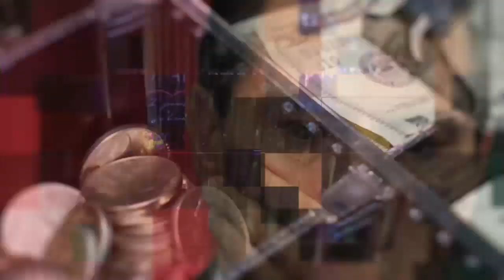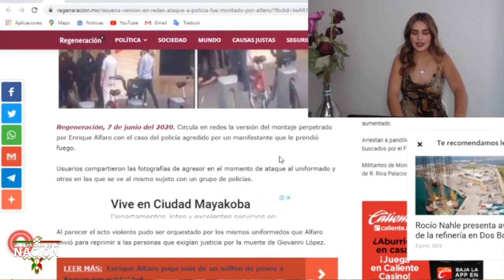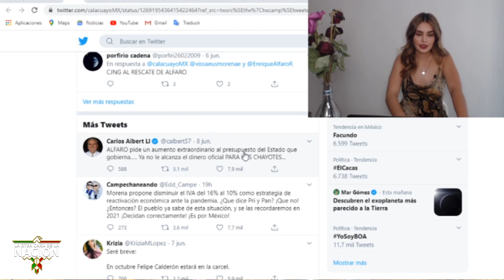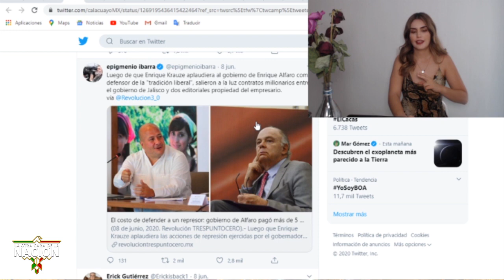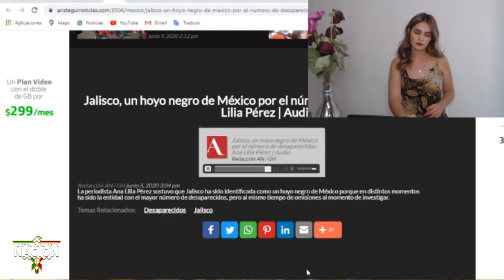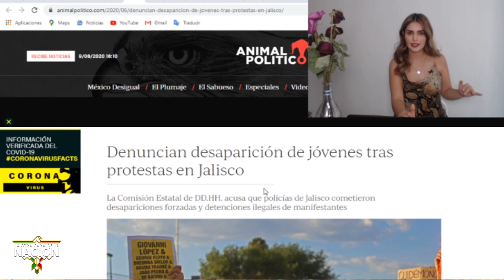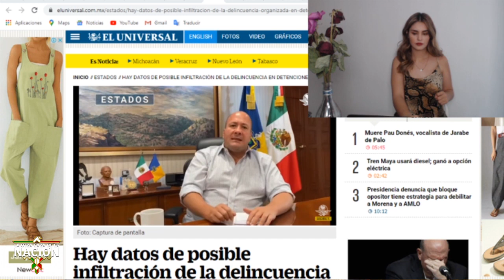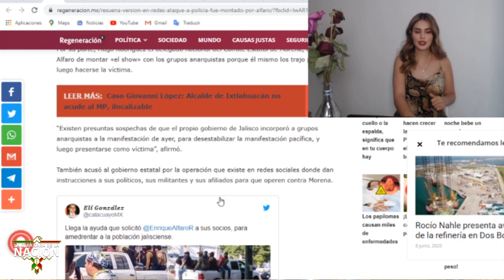Salen Las Pruebas!! Cae Teatro De 4lfarö!! Todo Fue Una Simulación Para Culpar a AMLO De Crisis!!